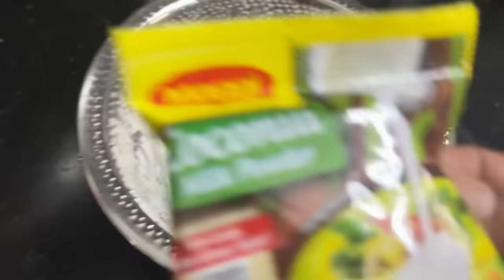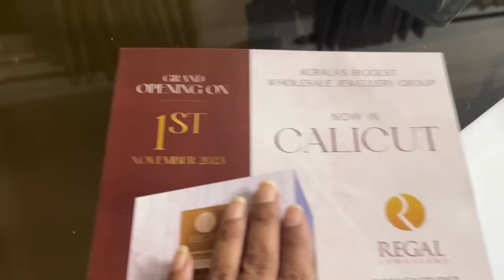Home Vlog | 10 minute Curry for Appam | Sindhu Krishna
Home Vlog#Easy curry#cooking#busy day at home